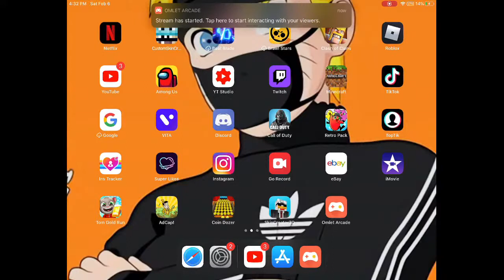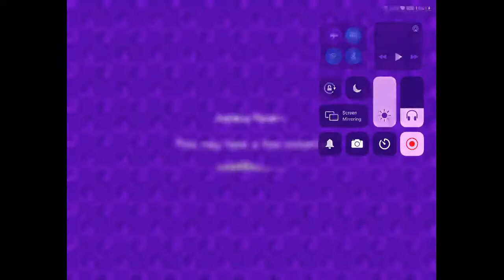Watch me play Minecraft via Omlet Arcade!